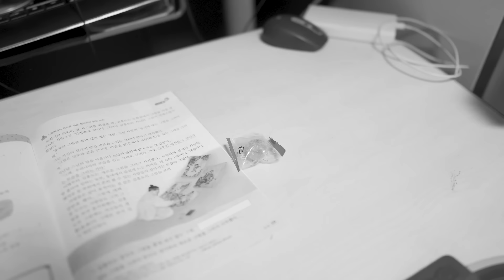방귀에 색깔이 있다면 ㅋㅋㅋ 방구 색깔별 유형 ㅋㅋ [ 버섯탐정 36 ]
가족이 다 같이 tv를 보고 있는데 어딘선가 이상한 냄새가 난다 !! 모두 자기가 범인이 아니라고 하는데 ㅋㅋㅋ 찾기가 쉽지 않네요 ㅋㅋㅋㅋㅋㅋㅋㅋㅋ
왜 방귀에 색깔이 들어가게 된 것일까요?
오늘도 재미있게 봐주세요~
버섯탐정36